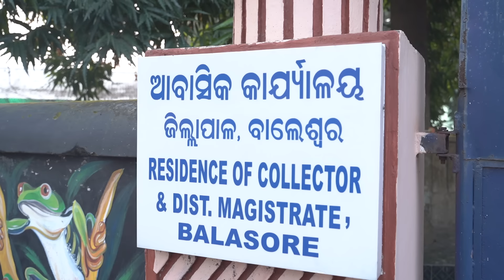A day with an IAS officer | District Magistrate( Balasore, Odisha ) | Dattatraya Shinde, IAS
Dattatraya Shinde, IAS
DM, Balasore ( Odisha )

Directed by: VEEM
Shot by : Biswajit Bhowmick
Edited By : Growmore PR

I try to portray the life of people from different profession. Their hard work, hustle and dedication to the path of success so that we can feel motivated during our tough phases.